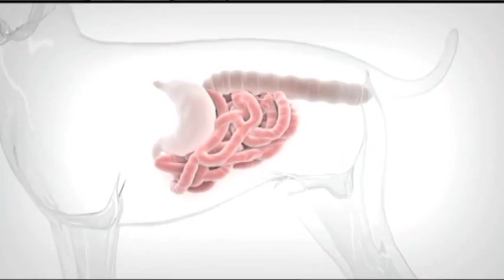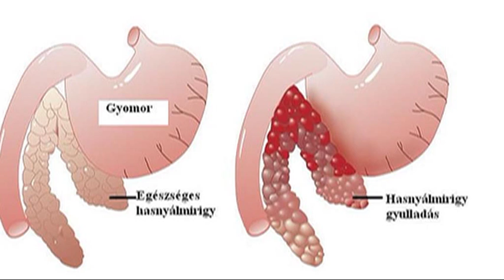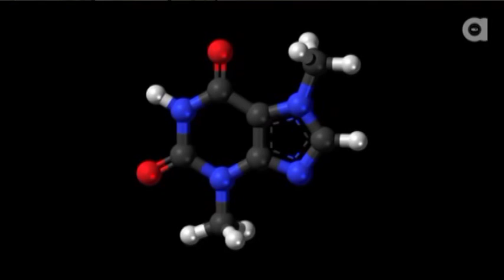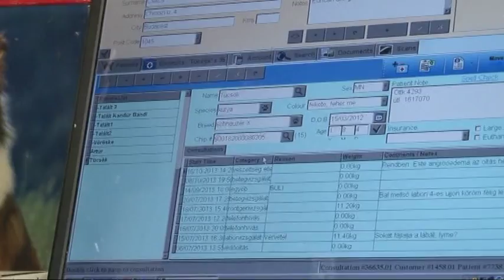Ünnepi kutya jó tanácsok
A kutya ragadozó állat, ezért egyszerű bélflórával rendelkezik. Ezt könnyű felborítani, elég ha más táplálékot adnunk, mint amihez hozzászokott. Mivel szeretünk mindent megosztani kedvencünkkel, így a zsíros "finom" falatokat is, mely komoly problémákat okozhat, ezért inkább készüljünk kedvencünknek neki való jutalomfalattal!Miért ne adjunk a kutyának csontot vagy édességet? Dr. Csikós Károly a Mancsok Állatorvosi rendelő állatorvosa, filmünkben most a legfontosabb tudnivalókra hívja fel a figyelmet.